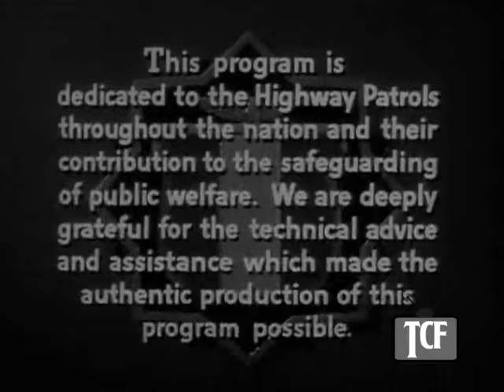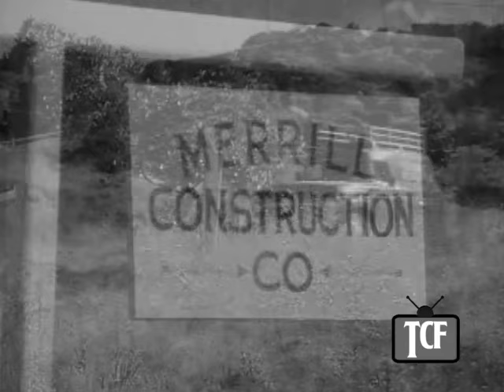Highway Patrol 130 in Transmitter Danger